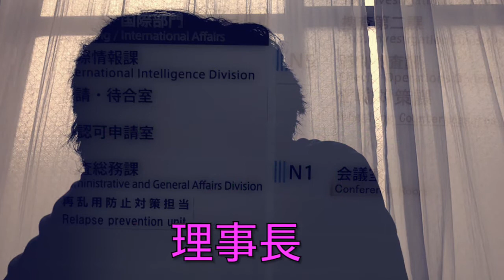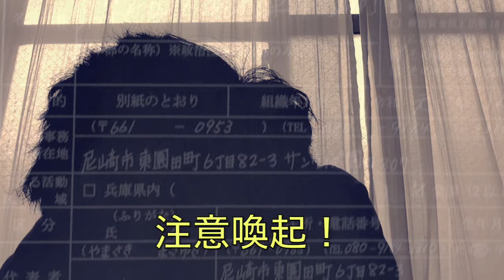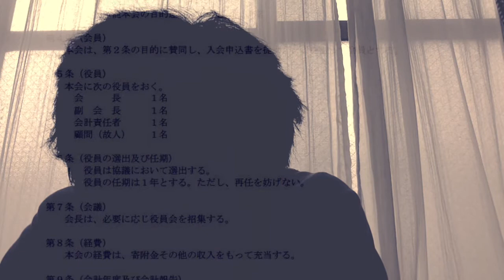『はくほう会セントラル病院理事長 古城資久氏へ！』（大麻党代表からGreenZoneへの警鐘！）混沌コントロール